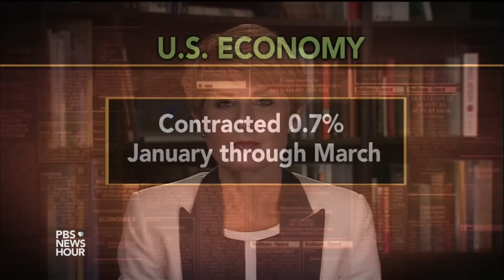Unemployment rate goes up for all the right reasons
The May jobs report was surprisingly strong. Employers added 280,000 jobs, marking a rebound from the year's first quarter and stemming fears of an economic cool down. Judy Woodruff learns more from Diane Swonk of Mesirow Financial.